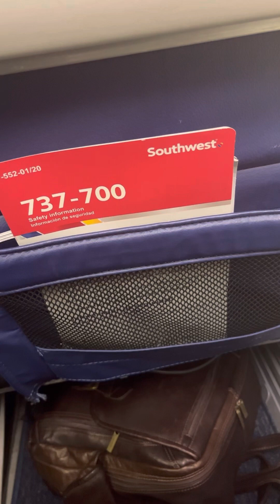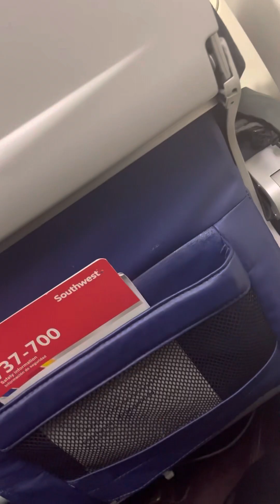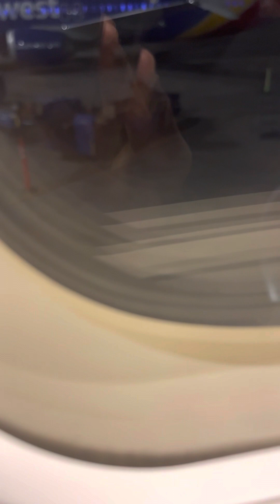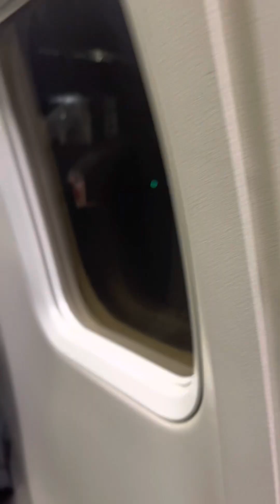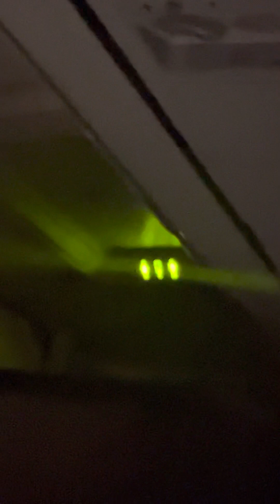Part 3 Of Me Flying To Nevada So I Can Fly To California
I recorded this on my phone and I had to get up at 1:00 AM So I could get to the airport on time. During the flight I had a severe headache that would not stop. I hope this will blow up because I want to prove to my grandma I am responsible enough to get YouTube back cuz she grounded me from YouTube, so y’all are my only hope..

Idk why I keep putting this for every part
4 Star Southwest Airlines